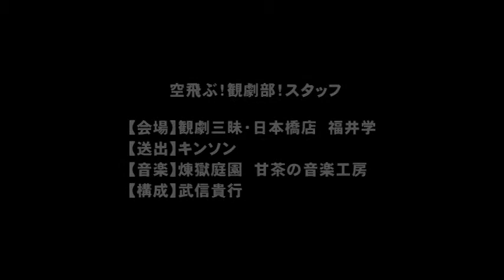『空飛ぶ！観劇部！』第3回「一人芝居フェス'14 トライアル勝手に大予想」OPムービー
「演劇をネタにして好き勝手に語ろう！」をテーマにお送りするUST番組「空飛ぶ！観劇部！」
毎月第４水曜日２１：００～、観劇三昧・日本橋店より生放送！

レギュラー：泉寛介（baghdadcafe'）、立花裕介、武信貴行（SP水曜劇場）